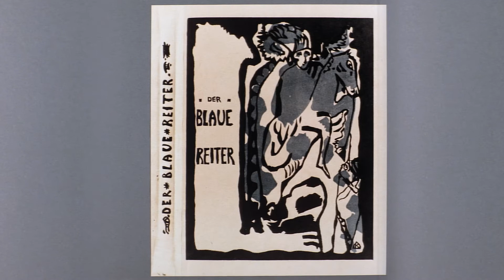Franz Marc: Der Tiger | 1000 Meisterwerke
Tiere, das Markenzeichen eines bedeutenden Malers des 20. Jahrhunderts, des Deutschen Franz Marc. Im Lenbachhaus zu München ist eines seiner schönsten Tiergemälde ausgestellt: "Der Tiger", den Franz Marc 1912 mit zweiunddreißig Jahren malte. Kein Tiger, wie ihn ein Maler der Romantik noch ein Jahrhundert zuvor gemalt hätte, weder eine Jagdtrophäe noch ein Zootier...

*** 1000 Meisterwerke ***
In jeder Folge der "1000 Meisterwerke" wird ein Gemälde vorgestellt. Die kurze, aber pointierte Analyse vergleicht es mit verwandten Werken und stellt es in Zusammenhang mit dem Leben und der Schaffensperiode des jeweiligen Künstlers. Dabei umfasst die Serie eine große Bandbreite an Kunst, von Gemälden aus dem 15. Jahrhundert bis zu moderner Kunst.